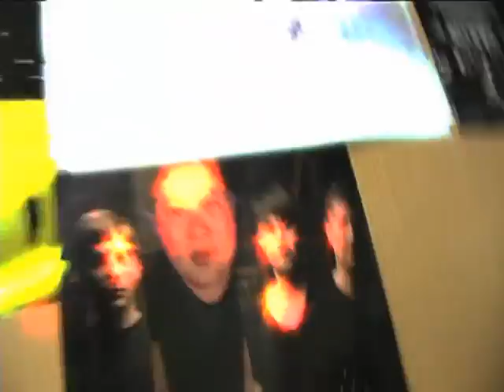The Next Episode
The long lost "Next Episode" westside bringing it like we do!